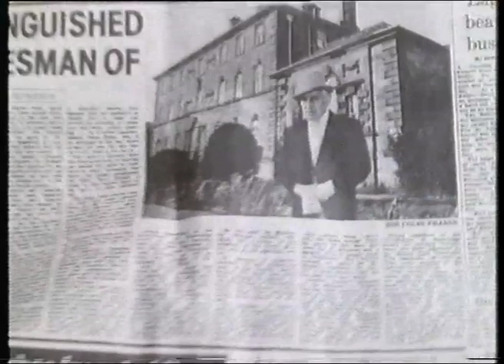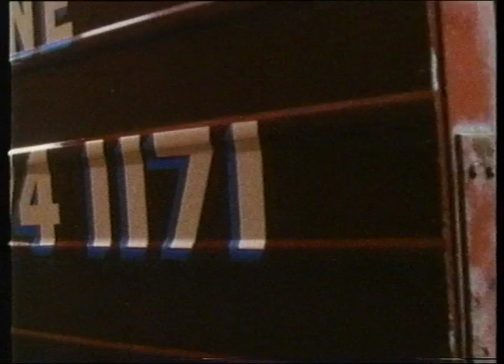Brond Episode 1 Part 2